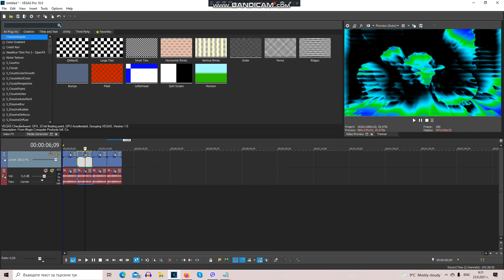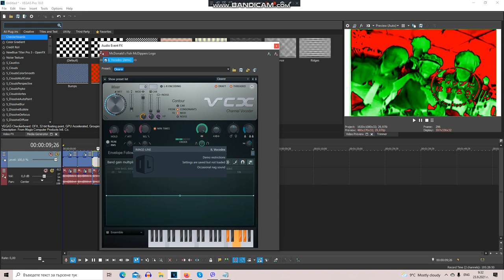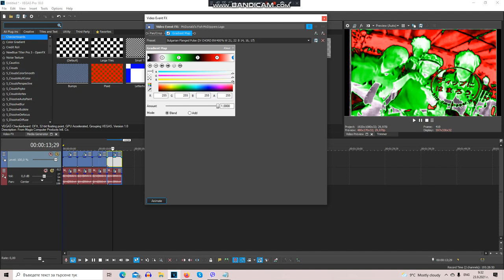(REQUESTED) How To Make 4 New Effects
Requested By @2011gretel And TheJuanAlbertoVideoEditorGuy547 / TAOJA465 HD.

List:
1. How To Make Changed 1.0 Bulgarian DUH
2. How To Make 2.0 TBVM1783 DUH
3. How To Make Bulgarian Mega Ensemble
4. How To Make Bulgarian Flanged Pulse